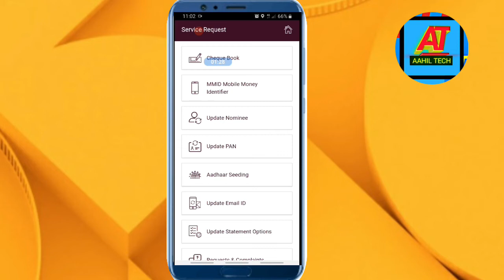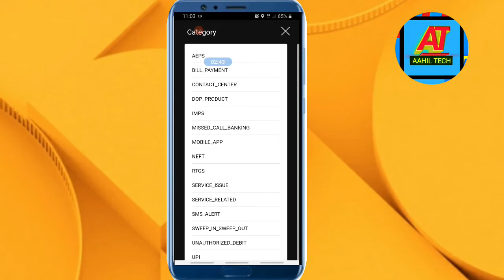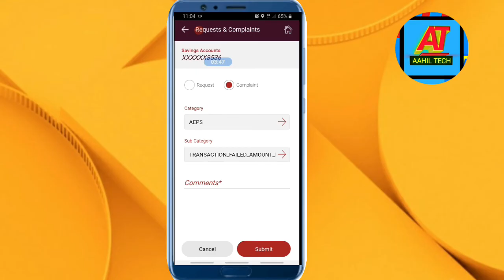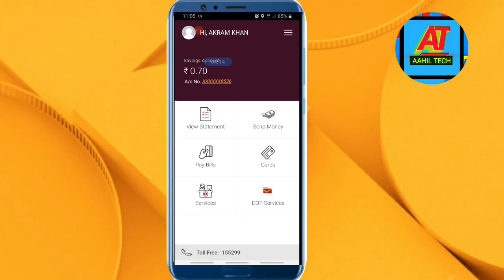How to complaint online in India Post payment bank | IPPB Online complaint | Ippb problem solved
Cover Topics:-
How to complaint online in India Post payment bank,
IPPB Online complaint,
Ippb problem solved,
Ippb,
India post payment bank,
Ippb 2020,
Ippb complaint,
Ippb complaint register,
How to register complaint in ippb,
Ippb me complaint kaise kare,
How to complaint online in ippb,
How to complaint in ippb,
Ippb complaint,
Online complaint in ippb,
Ippb complaint,
Ippb aeps complaint,
Ippb aeps complaint kaise kare,
Ippb upi complaint,